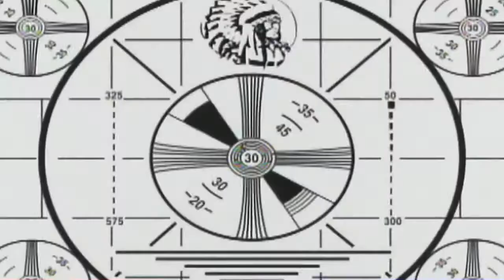DC's Legends of Tomorrow S07 E09 Promo "Lowest Common Demoninator" (HD) Season 7 Episode 9 Promo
DC's Legends of Tomorrow 7x09 "Lowest Common Demoninator" Season 7 Episode 9 Promo - EMOTIONS RUN HOT - When Gideon jumps the time machine into the Manor Dimension, the which lands in Hell, and Astra (Olivia Swann) realizes that a damned 90's reality show crew sneaks into the manner causing havoc. Unbeknownst to the Legends, the reality tv crew is causing emotions to spike, and Sara (Caity Lotz) and Ava (Jes Macallan) share their true feelings about their roles as Co-Captains. Behrad (Shayan Sobhian) seeks advice about Astra from Nate (Nick Zano) and Zari (Tala Ashe), but Behrad finds that his past is put on display instead. Meanwhile, when Gideon's (Amy Pemberton) opinions are ignored and her relationship with Gary (Adam Tsekham) is dismissed, no one could have anticipated what happens. Matt Ryan and Lisseth Chavez also star. Eric Dean Seaton directed the episode written by James Eagan & Emily Cheever (709). Original airdate 1/19/2022.

DC's Legends of Tomorrow 7x09 Promo/Preview "Lowest Common Demoninator"
DC's Legends of Tomorrow Season 7 Episode 9 Promo
DC's Legends of Tomorrow 7x09 Promo "Lowest Common Demoninator" (HD)

» Watch DC's Legends of Tomorrow Wednesdays at 8:00pm on The CW
» Starring: Caity Lotz, Jes Macallan, Matt Ryan, Nick Zano